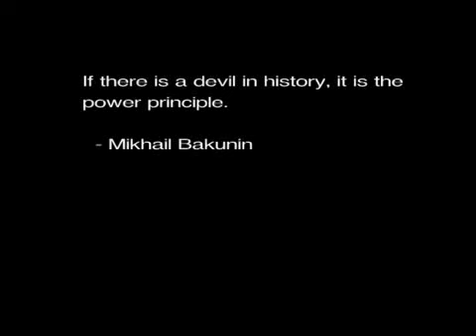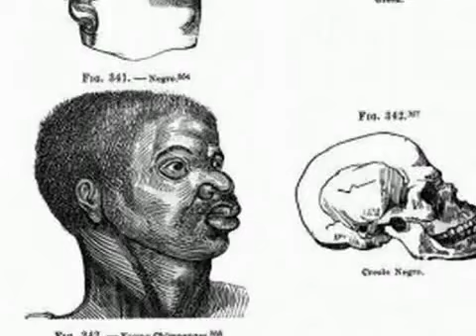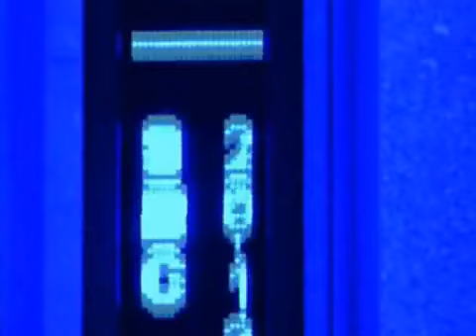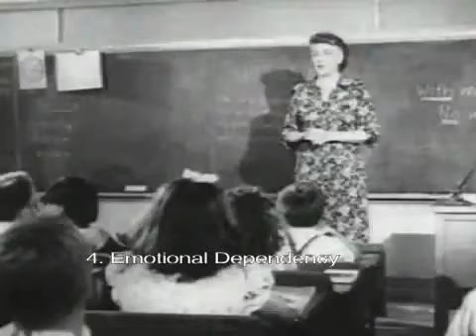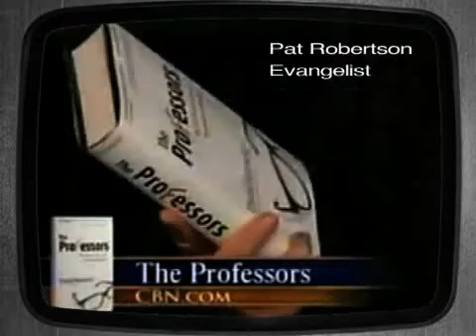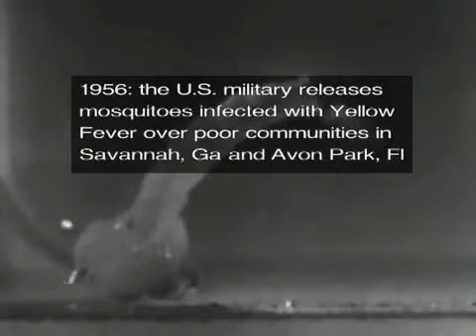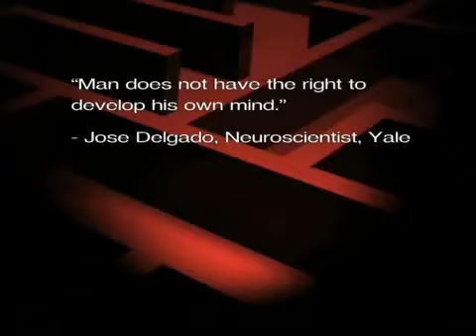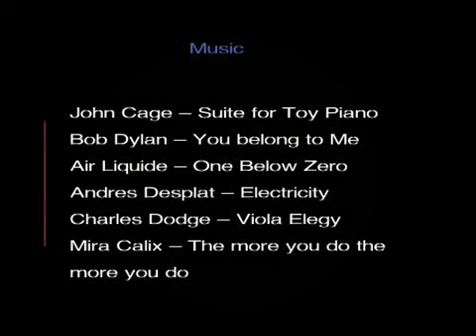Human Resources Social Engineering In The 20th Century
Re-upload with permissions
If audio is muted, please contact

Human Resources: Social Engineering in the 20th Century explores the rise of mechanistic philosophy and the exploitation of human beings under modern hierarchical systems. Topics covered include behaviorism, scientific management, work-place democracy, schooling, frustration-aggression hypothesis and human experimentation.

Scott Noble, the filmmaker behind the extraordinary and informative documentary "Psywar" has made another revelatory and important documentary, available free to the public, called "Human Resources: Social Engineering in the 20th Century".

"Essentially", says Scott, "this film is about the rise of mechanistic philosophy and the exploitation of human beings under modern hierarchical systems." The film includes original interviews with: Noam Chomsky, Howard Zinn, Rebecca Lemov (World as Laboratory), Christopher Simpson (The Science of Coercion), George Ritzer (The McDonaldization of Society), Morris Berman (The Reenchantment of the World), John Taylor Gatto (Dumbing us Down), Alfie Kohn (What does it mean to be well educated?) and others.

Read David Ker Thomson's review of the film. He writes: It answers the significant events of the last century the way a glass answers the implicit questions of a man who peers into its reflective surface, point for point. It corresponds, in short, to reality.